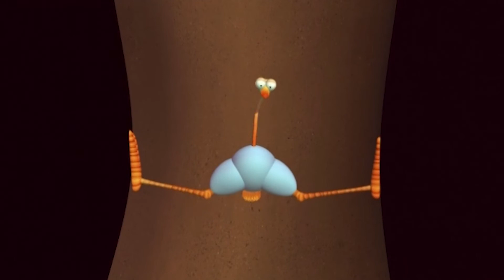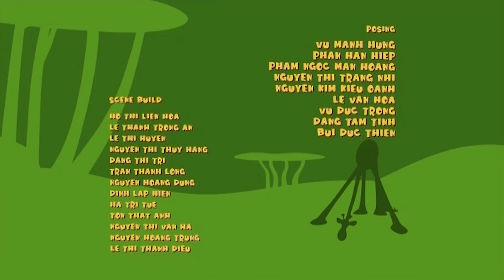Gazoon हिंदी | जंगल में लेक मॉन्स्टर | Funny Cartoon For Kids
नमस्ते बच्चों!

Hey Kids!